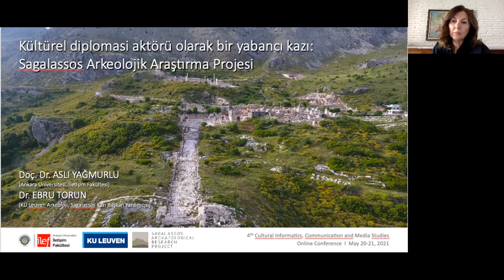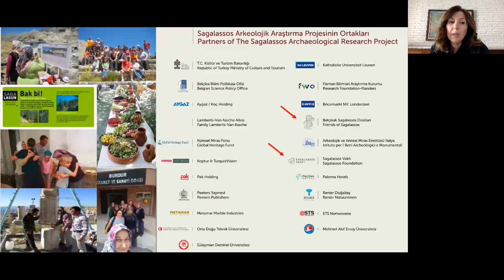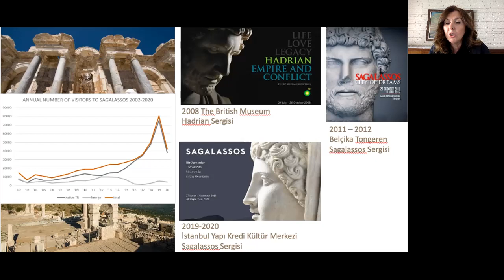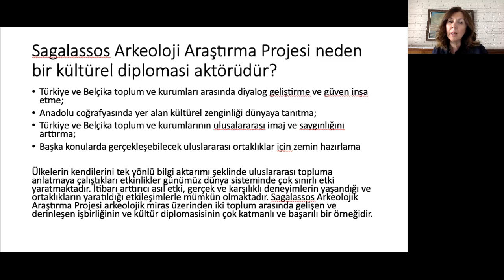Aslı Yağmurlu, Ebru Torun - Kültürel Diplomasi Aktörü olarak bir Yabancı Kazı: Sagalassos